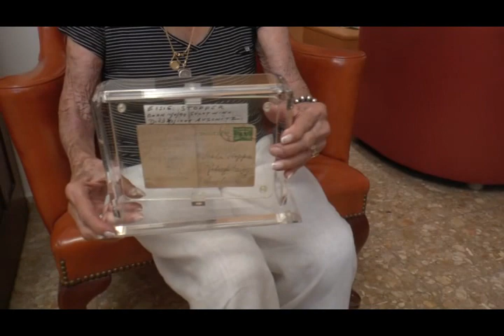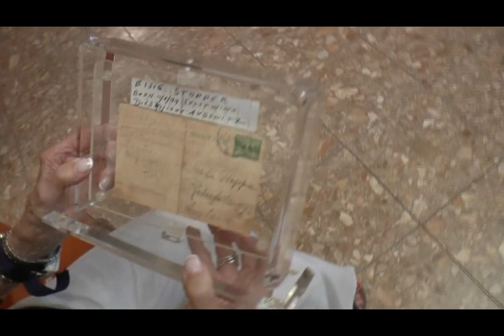Memories of a girl in Hiding in Holland during the Holocaust Postcards my story Erna Stopper